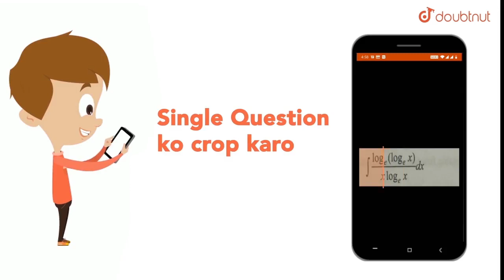A cylindrical tank having cross-sectional area `A = 0.5 m^(2)` is filled with two liquids of den...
Question From – Cengage BM Sharma MECHANICS 2 FLUID MECHANICS JEE Main, JEE Advanced, NEET, KVPY, AIIMS, CBSE, RBSE, UP, MP, BIHAR BOARD

QUESTION TEXT:-
A cylindrical tank having cross-sectional area `A = 0.5 m^(2)` is filled with two liquids of density `rho_(1)=900 kg m^(-3)` and `rho_(2)=600 kgm^(-3)`, to a height `h=60cm` each as shown in the figure. A small hole having area `a=5cm^(2)` is made in right vertical wall at a height `y = 20 cm` from the bottom. A horizontal force `F` is applied on the tank to keep it in static equilibrium. The tank is lying on a horizontal surface. Neglect mass of the cylindrical tank in comparison to mass of the liquids (`ake `g = 10 ms^(-2)`). lt br gt lt img src= width=80% gt lt br gt The velocity of efflux is